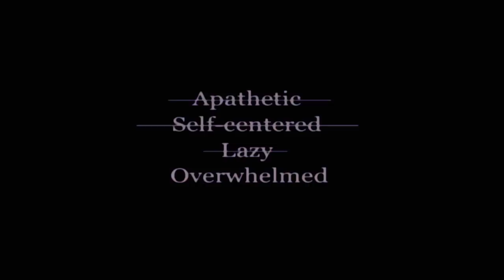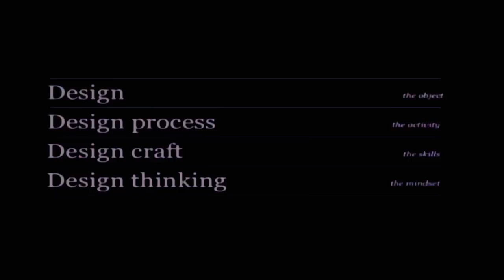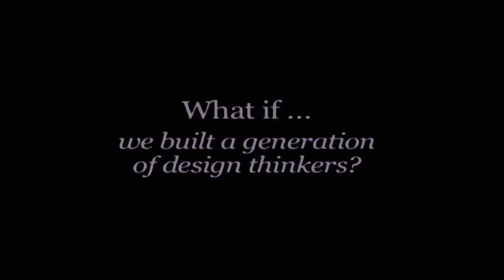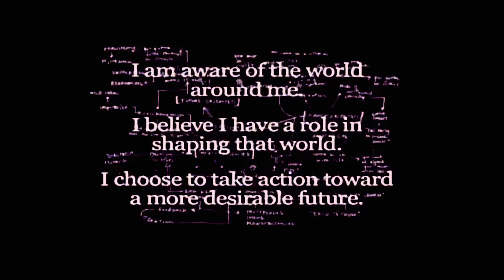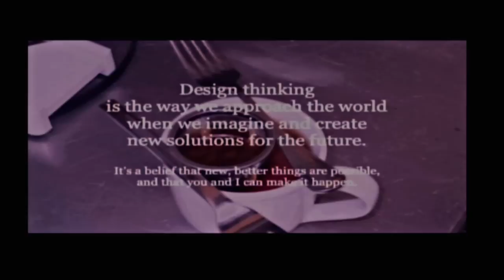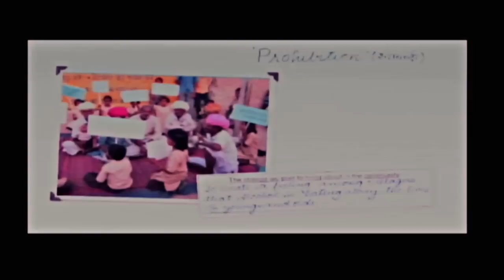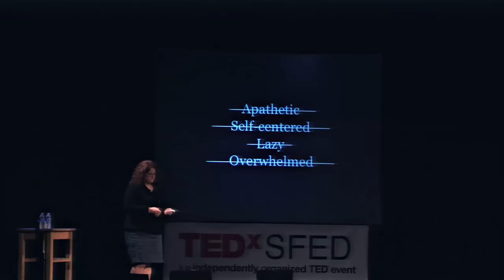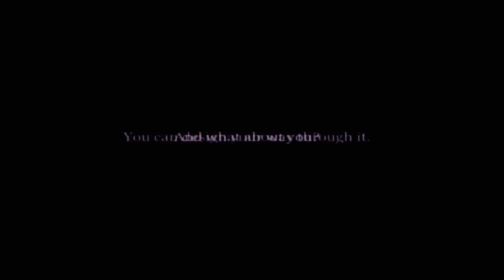TEDxSFED - Sandy Speicher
Sandy Speicher leads IDEO's Design for Learning domain, which brings human-centered thinking to systemic challenges in education. Her work helps students, educators, entrepreneurs, and organizations use the tools and methods of design to work in new ways, to prepare for future challenges, and to transform their organizations and communities. Sandy has collaborated with students, teachers, schools, charter organizations, districts, foundations, universities, and nonprofit organizations to develop new solutions that enable learners to thrive in the 21st century. While much of her work has focused on education, Sandy has a broad range of experience leading and contributing to programs in the areas of hospitality, telecommunications, healthcare, and social innovation.

Prior to joining IDEO, Sandy taught visual communications at Washington University in St. Louis, Missouri, and spent six years teaching design thinking to fifth-graders at a public school in San Francisco. She launched her design career at MetaDesign, where she developed visual systems that brought clarity to complexity. Her work included brand development, way-finding graphics, and interactive platforms.

Sandy holds an MA in Education from Stanford University and a BFA in Visual Communications from Washington University. She serves as a strategic adviser for the K-12 Lab at Stanford's d.school and as a member of the advisory board for the university's Learning, Design and Technology program. Sandy loves to travel and learn by immersing herself in other cultures. She takes pride in her fairly robust, yet still enigmatic, collection of Mona Lisa kitsch.